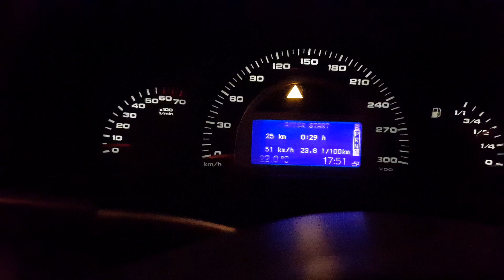400HP Mercedes C32 AMG 0-100-200 km/h Acceleration Kompressor m112 Tuning Pulley more boost V6 w203